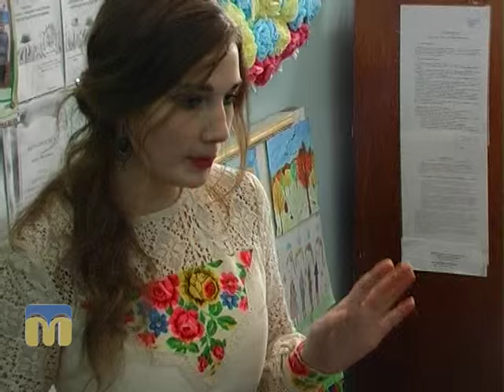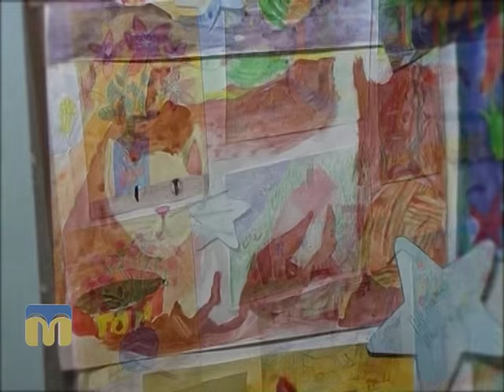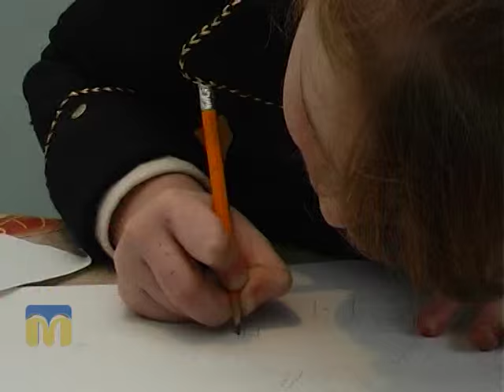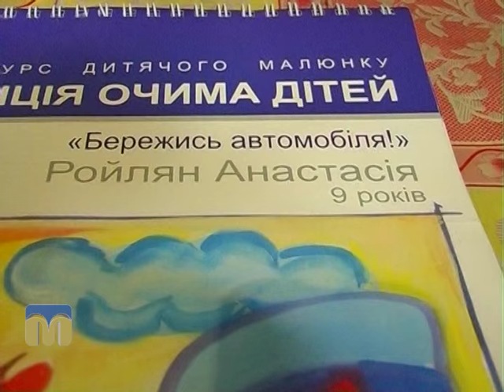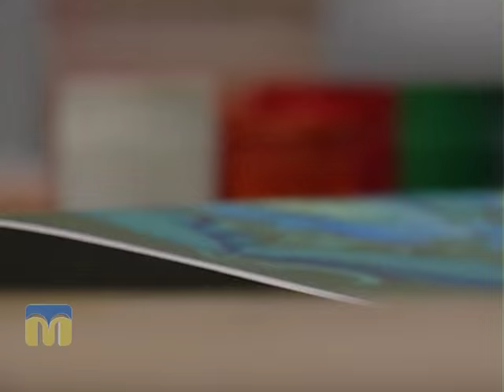Дитячий майданчик. Юні березанські художники 06.12.2015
Про гурток “Юний художник” Березанського будинку творчості школярів дізнаєтесь у програмі “Дитячий майданчик”.